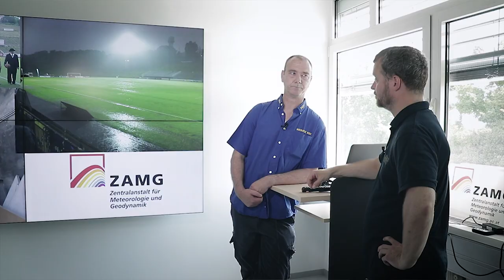FANGESPÄCH MIT DEM MIX | COME ON VIENNA V-log#102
### COME ON VIENNA ### Fangespräch mit dem Mix zu wie kommen die Leute zur Vienna. Wie waren die Auswärtsfahrten und warum kommen so heuzutage so viele Leute zum Dörby…

• Falls ihr mich unterstützen wollt –

Es würde mich sehr freuen, wenn ihr mir konstruktive Kommentare unter die Videos schreibt und mir so, eure Meinung sagt.

Akku Licht: